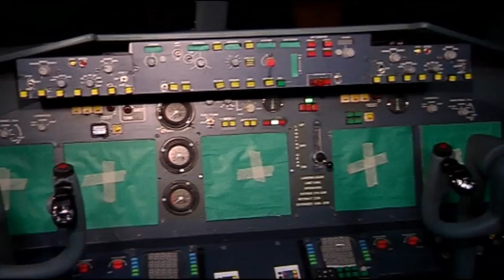Launch Of Airlines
Star plus launches its new show Airlines and the beautiful tulip joshi makes a debut on television with this show. VJ Yudi will also be seen in the show along with tulip.